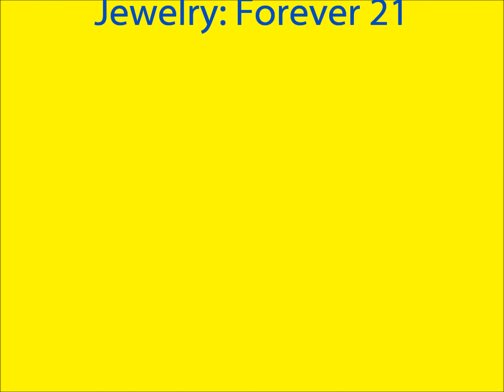Finally get to show some skin OOTN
Hey beautifuls!! Finally I get to show some skin because of this beautiful weather! Not to cold and not to hot.

XoXo MizzNevaDeva